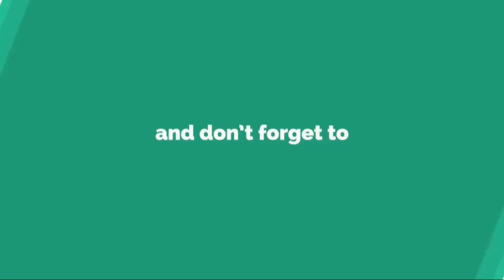HEBOH !! Pernyataan Resmi Partai Demokrat Soal Pelaku Insiden Bendera Partai Demokrat Dirusak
Secara resmi Partai Demokrat mengumumkan hasil investigasi soal insiden bendera Partai Demokrat dirusak dan atribut partai bergambar Susilo Bambang Yudhoyono (SBY ) di Pekanbaru.

Pengumuman pelaku insiden bendera Partai Demokrat dirusak dan atribut partai bergambar Susilo Bambang Yudhoyono (SBY ) di Pekanbaru dilakukan setelah dilakukan rapat selama 9 jam.

Rapat bahas insiden bendera Partai Demokrat dirusak dan atribut partai bergambar Susilo Bambang Yudhoyono (SBY ) itu dilakukan di rumah Ketua Umum Partai Demokrat Susilo Bambang Yudhoyono di bilangan Mega Kuningan, Jakarta Selatan.

Sekjen Partai Demokrat Hinca Pandjaitan hanya menyebut bahwa ada pihak yang ada di balik insiden bendera Partai Demokrat dirusak dan atribut partai bergambar Susilo Bambang Yudhoyono (SBY ).